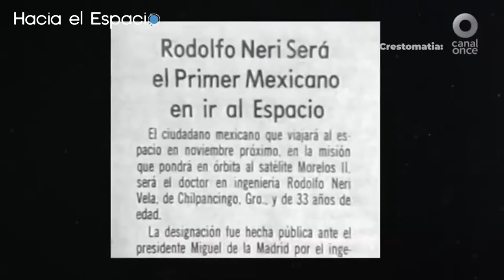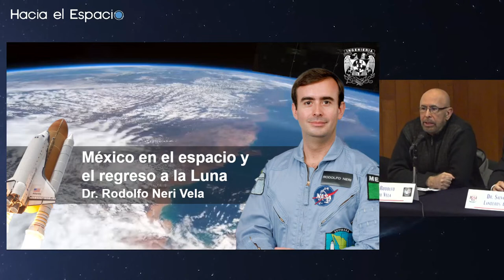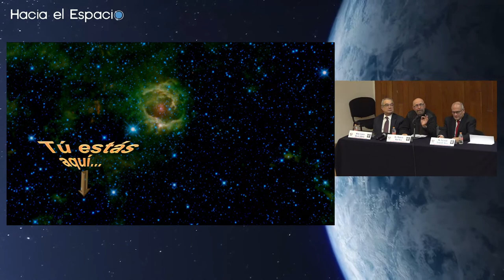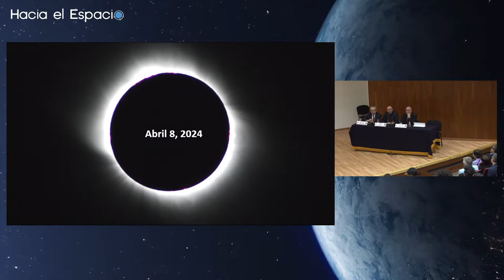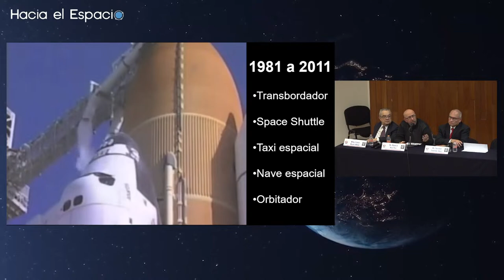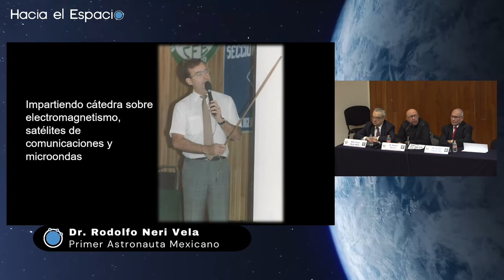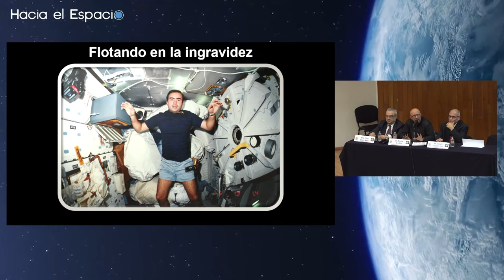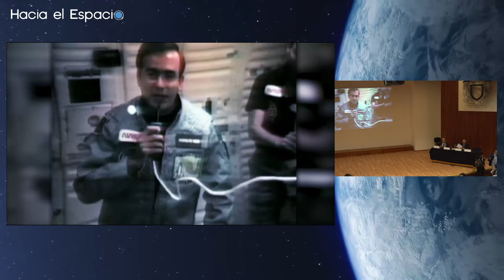Hacia el espacio, Dr. Rodolfo Neri Vela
Hacia el espacio, conferencia por el Dr. Rodolfo Neri Vela, primer astronauta mexicano